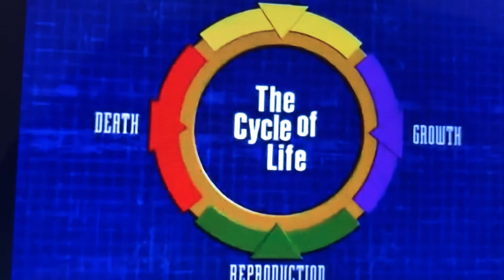Bill Nye the Science Guy Water Cycle Animals